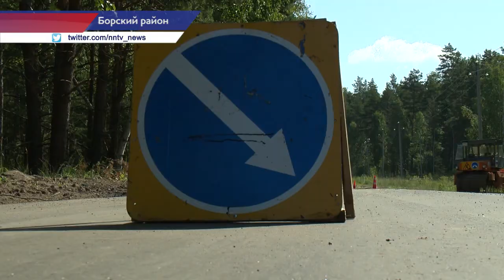Дорогу к деревне Городищи Нижегородской области отремонтируют по нацпроекту БКАД